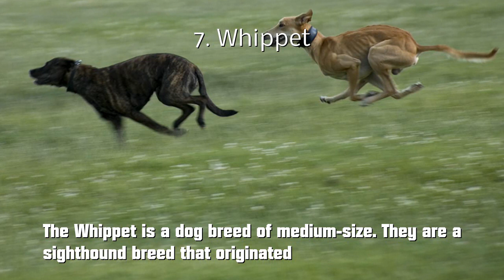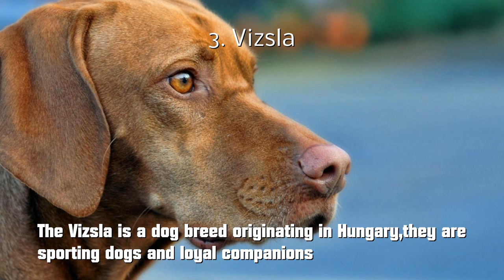Top 10 Fastest Dog Breeds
Recall what it feels to travel 50 km/h in a car, and then look at the speeds of dogs at this rundown list of top 10 fastest dog breeds.

Number 10 , Russel Terrier ,.

Developed in England some 200 years ago to hunt foxes, the Jack Russell Terrier, also known as the Parson Russell Terrier, is a lively, independent, and clever little dog ,it can reach speeds of 40.2 km/h.

Number 9 , Border Collie ,.

The Border Collie is a working and herding dog breed developed in the Anglo-Scottish border region for herding livestock, especially sheep. It was specifically bred for intelligence and obedience, it can reach speeds of 48.3 km/h.

Number 8 ,  Doberman pinscher , .
The Doberman Pinscher or simply Doberman, is a medium-large breed of domestic dog originally developed around 1890 by a tax collector from Germany, it can reach speeds of 48.3 km/h.

Number 7 , Whippet ,.

The Whippet is a dog breed of medium-size. They are a sighthound breed that originated in England, where they descended from greyhounds. , it can reach speeds of 56.3 km/h.

Number 6 , Weimaraner ,.

The Weimaraner is a large dog that was originally bred for hunting in the early 19th century. Early Weimaraners were used by royalty for hunting large game such as boar, bear, and deer, it can reach speeds of 56.3 km/h.

Number 5 , Borzoi ,.

The Borzoi, also called the Russian wolfhound, is a breed of domestic dog. Descended from dogs brought to Russia from central Asian countries, it can reach speeds of 57.9 km/h.

Number 4 , Dalmatian ,.

The Dalmatian is a breed of large dog, noted for its unique black or liver spotted coat and mainly used as a carriage dog in its early days. Its roots trace back to Croatia and its historical region of Dalmatia., it can reach speeds of 60 km/h.

Number 3 , Vizsla ,.

The Vizsla is a dog breed originating in Hungary,they are sporting dogs and loyal companions, in addition to being the smallest of the all-round pointer-retriever breeds, it can reach speeds of 64.3 km/h.

Number 2, Saluki , .
One of the oldest of dog breeds, Salukis were once considered a gift from Allah. They're fast as the wind as it can reach speeds of 64.3 km/h, skinny as a supermodel, and quietly devoted to their people. A Saluki is easy to groom, and challenging to train.

And Finally Number 1 , Greyhound , .

The Greyhound is a very old breed of dog, a sighthound which has been historically bred for coursing game and latterly Greyhound racing, this dog considered to be the fastest ever at 69.2 km/h.